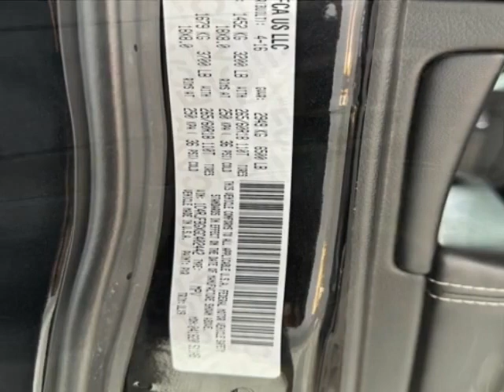2016 Jeep Grand Cherokee SUV - Jersey City, NJ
New Jersey State Auto Used Cars, Jersey City, NJ - Jeep Grand Cherokee